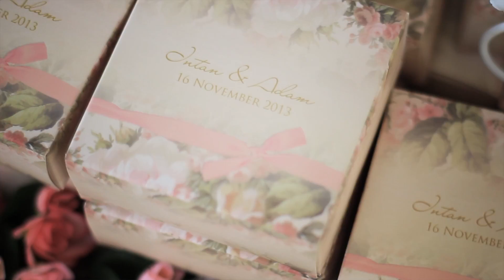Adam & Intan - the Solemnization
Adam & Intan - the Solemnization (fast editing for Reception highlight)

Official Photographer - Shutterholic Wedding Photography
Official Videographer - Hafeez.H Visual Arts